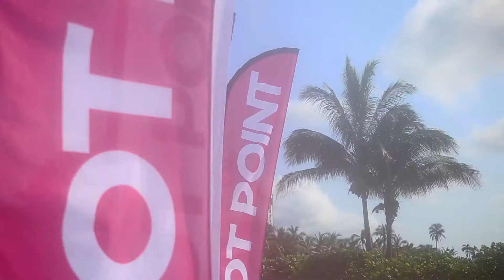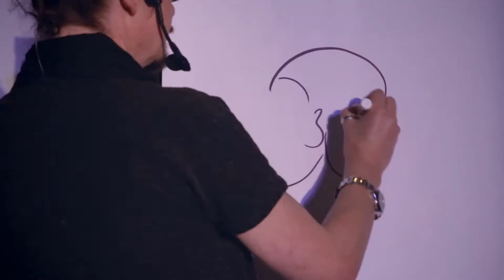Pivot Point SIB 2017 Highlights - Part Two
Highlights from Pivot Point's 2017 Simposio Internacional De Belleza held at the Hard Rock Hotel in Vallarta, Mexico.